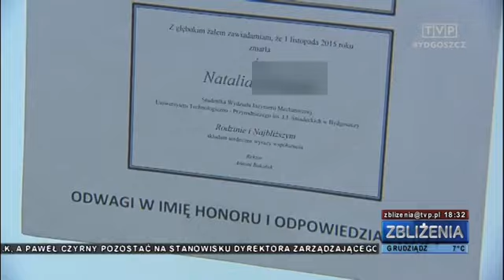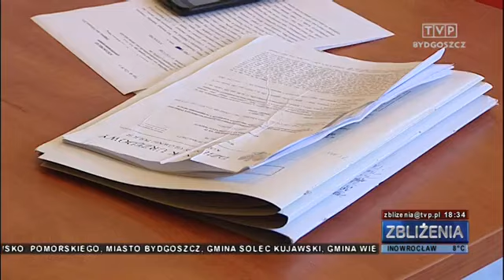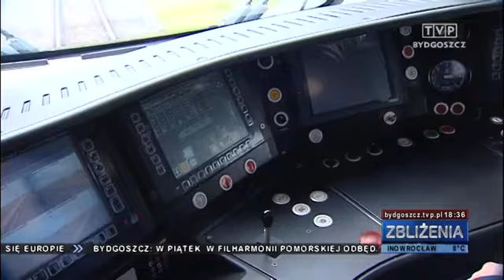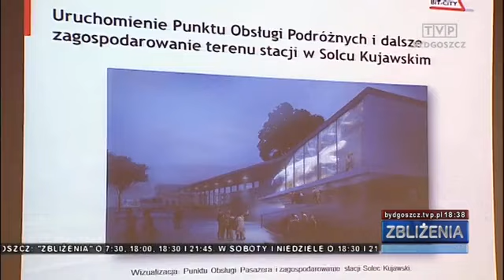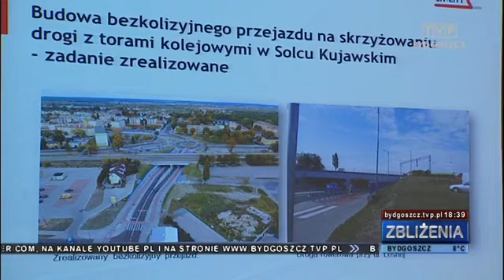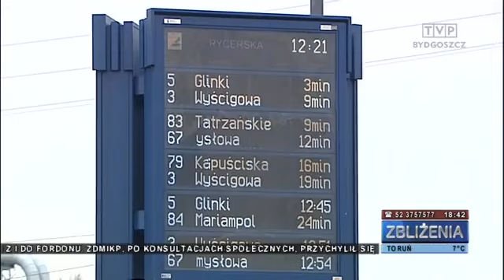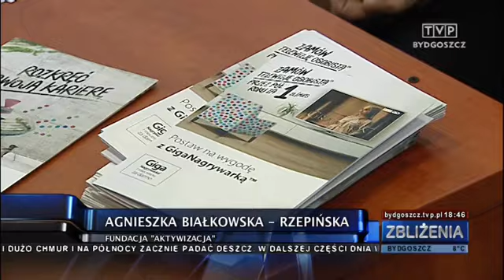Zbliżenia TVP Bydgoszcz, 3.12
TEMATY DNIA: Rektor UTP zostaje na stanowisku - tak zdecydowało podczas głosowanie kolegium elektorów. Do Fordonu będą jeździć cztery linie tramwajowe. Pierwszy pociąg PESY przekazany PKP. Prezydent Włocławka podsumowuje porządki w miejskich spółkach. Mikołajkowe targi pracy dla osób niepełnosprawnych. Muzyczne powroty Krzysztofa Herdzina.